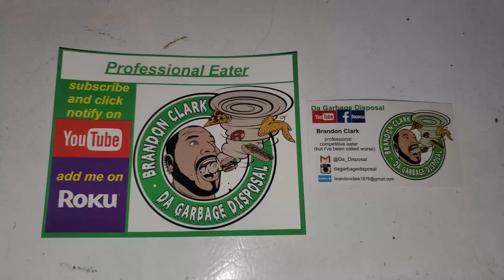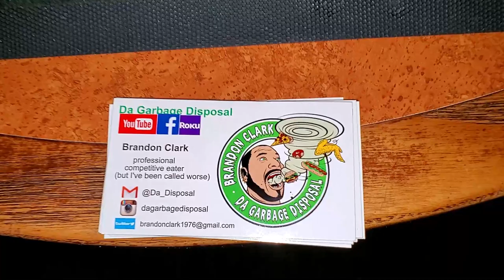1834 Midway Tavern XXL Burger Challenge